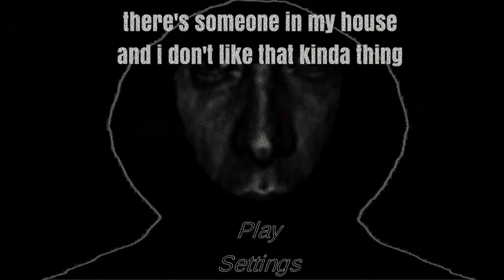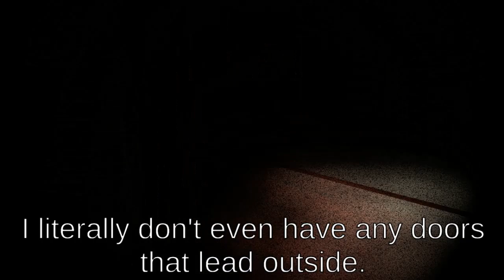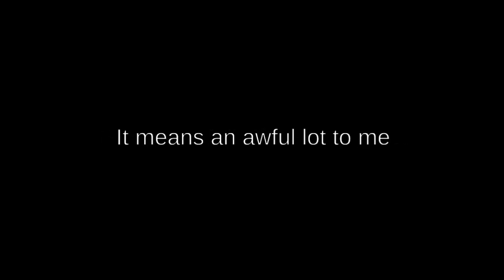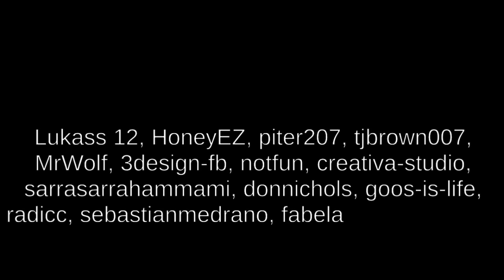Creepy Hooded Guy Indie Horror Full Gameplay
Playlist's Link :

Roblox gameplay

List video's